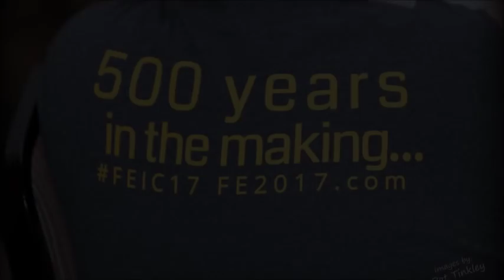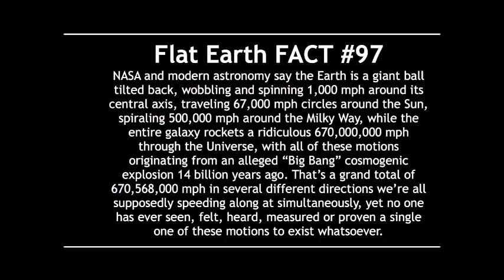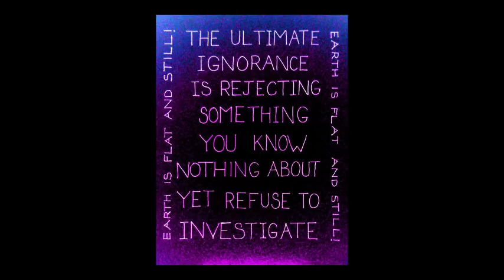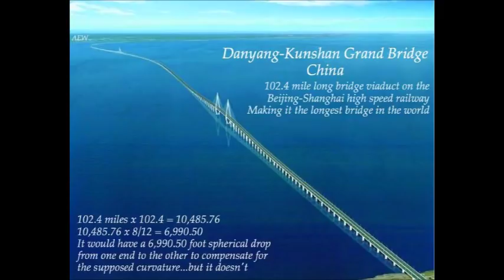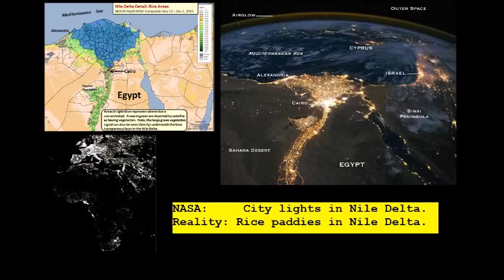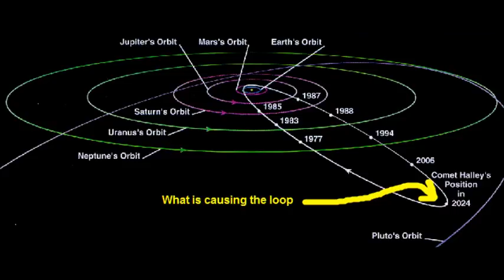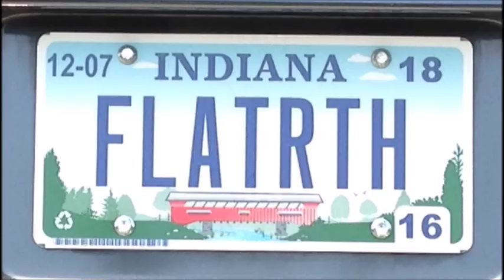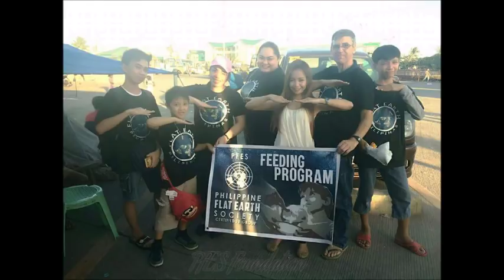Flat Earth 2018 month in review - SW146 Mark Sargent ✅